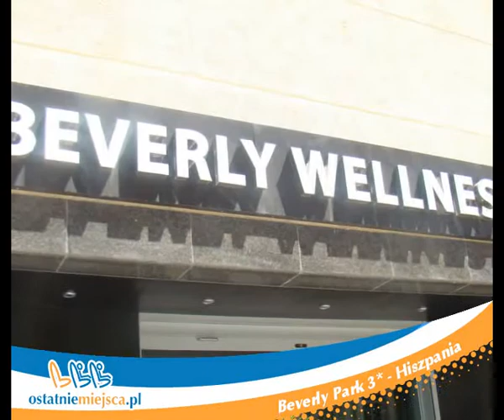Beverly Park, Gran Canaria - Turcja z Ostatniemiejsca.pl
Okazały hotel 3* znajduje się w Playa del Ingles, blisko plaży w małej zatoczce kąpielowej Playa del Veril. 7-piętrowy obiekt oferuje przestronne pokoje z panoramicznym widokiem. Okolica stanowi wymarzone miejsce dla rodzin, które znajdą tu wiele atrakcji i doskonałe warunki do wspólnego wypoczynku. Na miejscu znaleźć można wiele udogodnień dla dzieci, mini cluby, miejsca do zabaw i gier sportowych.